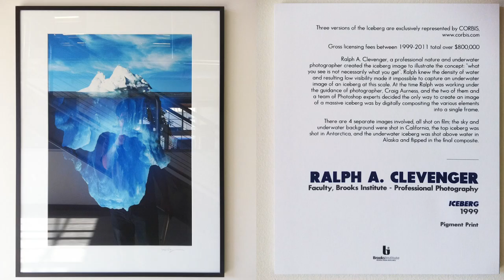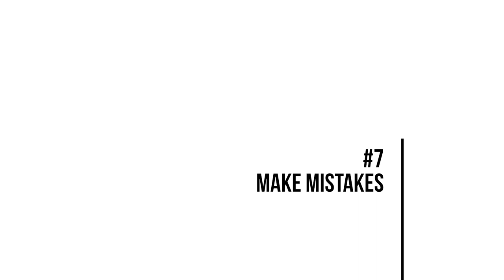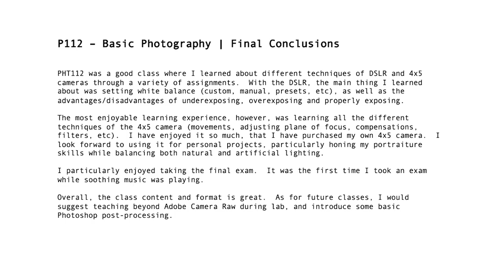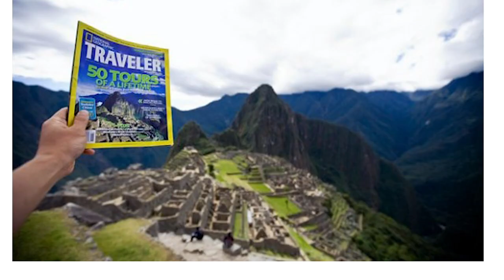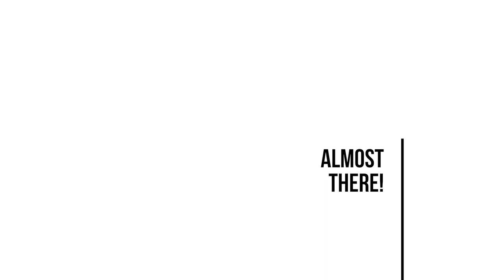The 9 BEST Reasons to Attend Photo School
Most say photography school is not worth it. But here are 9 reasons you SHOULD attend photography school.

0:14 #9 It's a buffet
2:08 #8 The Teachers
3:22 #7 Mistakes
4:14 #6 You Get to Shoot
5:41 #5 Peer Reviews
8:28 #4 Best Bent Equipment
10:20 #3 Learn Stuff
12:00 #2 Internships & Alumni Network
13:08 #1 ...
14:11 Housekeeping

PRODUCT LINKS:
Fuji X100F
Fuji NP-W126S Battery
JJC Lens Hood
JJC Lens Hood Shade
Lensmate Thumb Grip
B+W UV Filter 007M
B+W UV Filter 010M
LCD Screen Protector
Rode VideoMicro